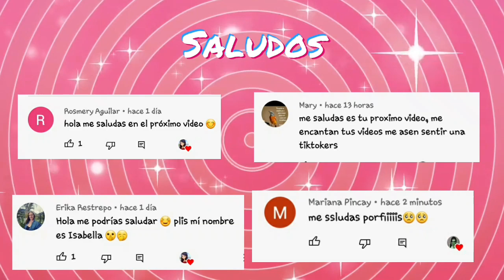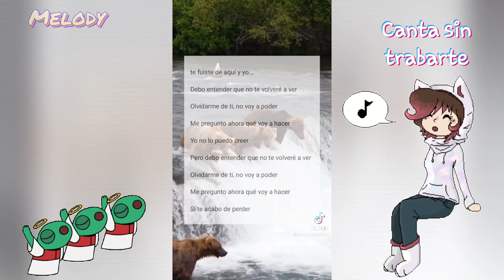🎤 Canta sin trabarte #19🎤 👍 cantando cantasintrabarte musica 🎵